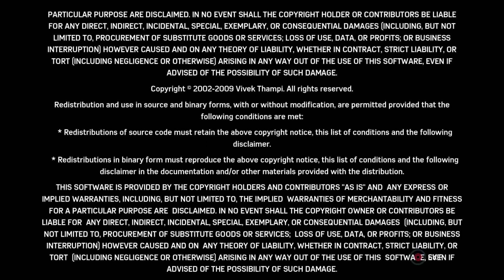Spiderman Full gameplay walkthrough 6of6 480of499